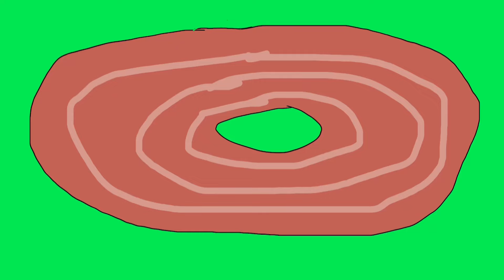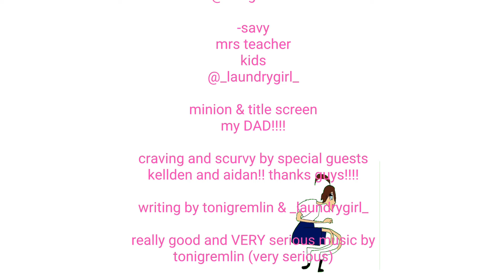ABOMI~NYA~TION!! episode 2: secret lab??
made entirely on my phone

thank you for 700 goblins you are all my silly ba dilly